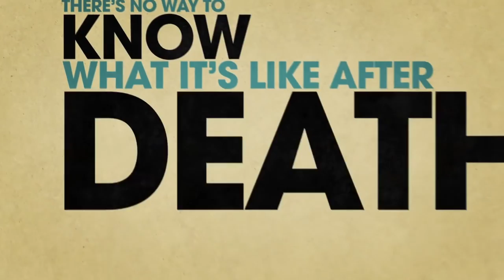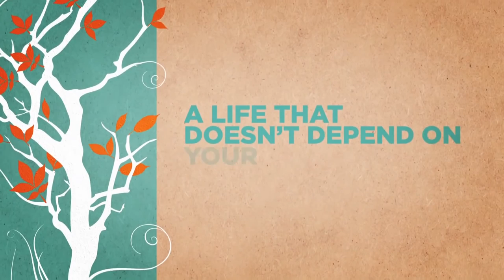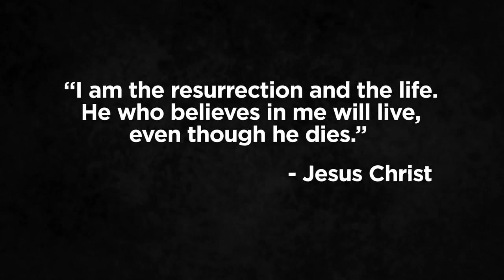Kas vyksta man numirus?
Kas vyksta po mirties? Ką apie tai sako įvairios religijos? Ar buvo liudytojų, kurie perėjo mirtį ir grįžo mums pasakyti, kas bus mums numirus?